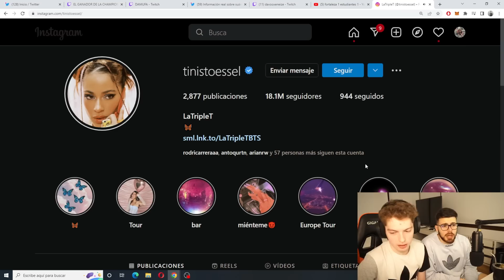FIRMAS QUE SE LESIONE MESSI Y GANAR EL MUNDIAL? DEBATE CON LA COBRA